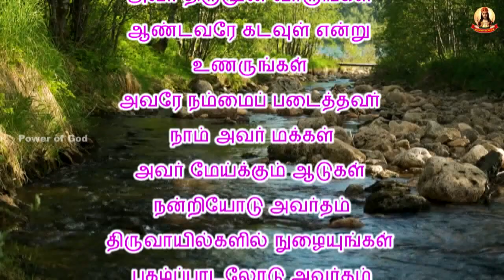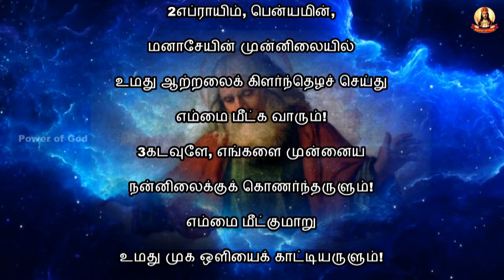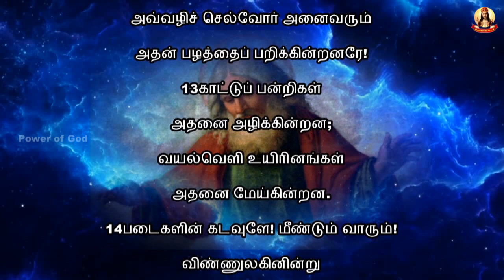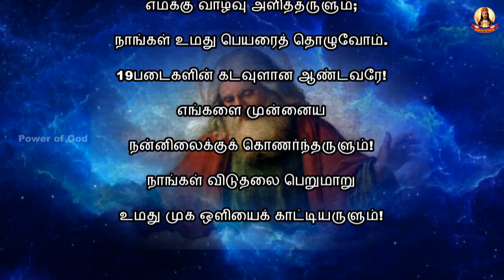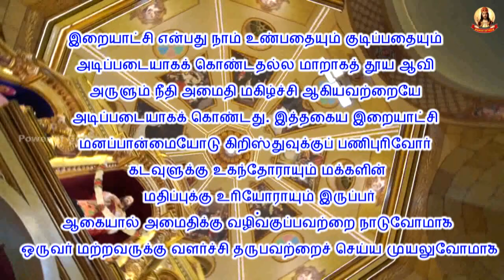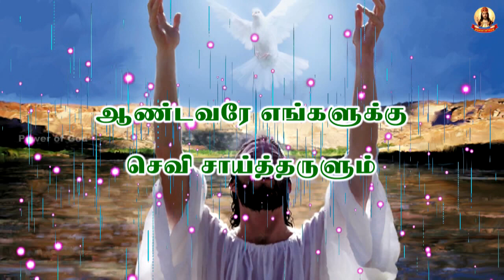காலை மன்றாட்டு + பொதுக்காலம் முதல் வாரம் வியாழன்